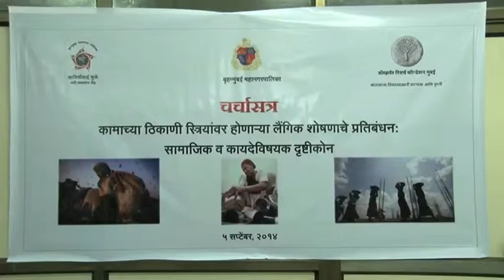Talk by Sneha khandekar and Anagha Sarpotdar at ORF Discussion on Sexual Harassment at Workplace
ORF Panel Discussion on Sexual Harassment at Workplace with a focus on Spreading Awareness on the law and its implications for women working especially in the Unorganised sector. The panel discussion was an initiative in collaboration with SPGRC, MCGM to spread awareness among the experts, unions, social workers and leaders on the Sexual Harassmnet Act, 2013.

Ms Sneha Khandekar, Consultant- Coordinator, Savitribai Phule Gender Resource Centre, focussed on the social aspects of the law. She emphasised that the law, implemented to its fullest, has the potential to create safe and healthy work environments for the women where they can feel free to come out and complain against their harassers.

Ms. Sarpotdar was addressing a large gathering of women engaged in Mumbai’s informal workforce at a seminar organised by the Observer Research Foundation Mumbai, a non-profit public policy think tank and the Savitribai Phule Gender Resource Centre of Municipal Corporation of Greater Mumbai on Friday. She said that while the government plays a very important role in forming the Local Complaints Committee and in ensuring the implementation of the law through timely appointment of the Nodal Officer, the law will never be able to reach the grassroots sections of the society unless there is a massive and sustained education and awareness campaign.